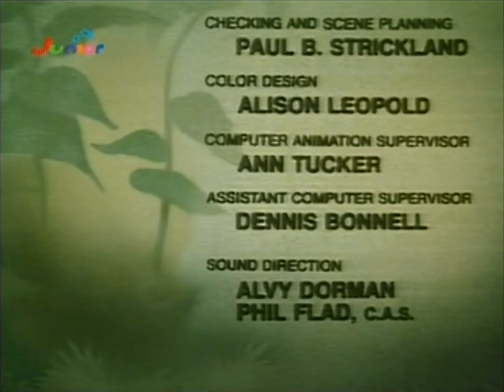Schlümpfe - 079. Die Schlafwandelnden Schlümpfe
Gargamel beschafft sich eine Zauberflöte, deren Musik die Schlümpfe schlafwandeln lässt. So muss er sie nur noch einsammeln. Doch Papa Schlumpf kommt dem bösen Zauberer schnell auf die Schliche.